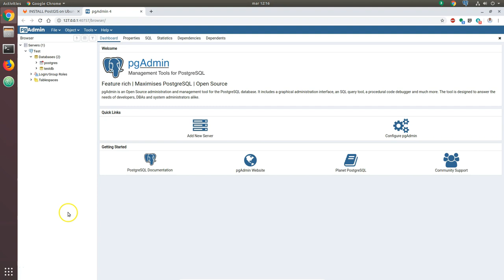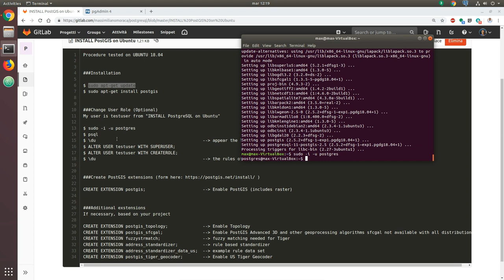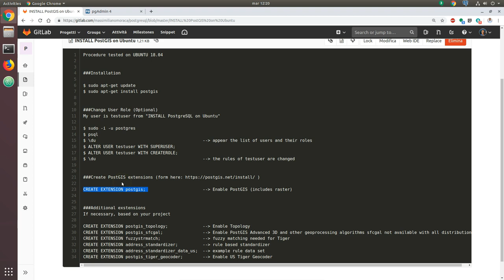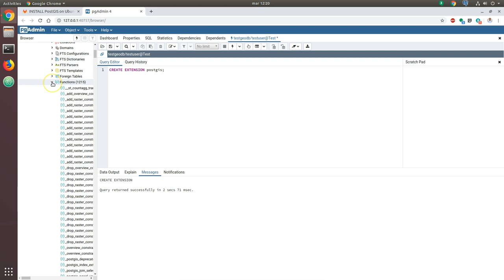Installare PostGIS su Ubuntu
Stai cercando come installare PostGIS su Ubuntu?